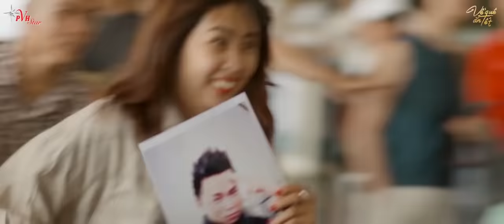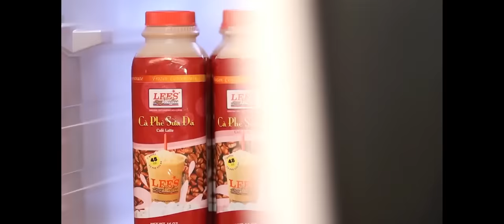FULL Hài Tết Việt Hương | VỀ QUÊ ĂN TẾT | Hoài Tâm, Hữu Tín, Tuấn Kiệt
Hài Tết Việt Hương | Về Quê Ăn Tết - Trọn Bộ | Hoài Tâm, Hữu Tín, Tuấn Kiệt
Về Quê Ăn Tết là câu chuyện của người con xa xứ sau bao năm về quê hương để ăn Tết với gia đình. Từ đây bao nhiêu chuyện dở khóc, dở cười xảy ra. Phim có sự tham gia của Việt Hương, Hoài Tâm, Hữu Tín, Lê Thùy Linh, Trần Tuấn Kiệt, Lợi Trần, Tuấn Voi, Thụy Mười,...
Kênh YouTube Việt Hương TV cập nhật các tiểu phẩm hài mới nhất của nghệ sĩ Việt Hương cùng nhiều nghệ sĩ khác, giúp khán giả có những giây phút thư giãn thú vị.